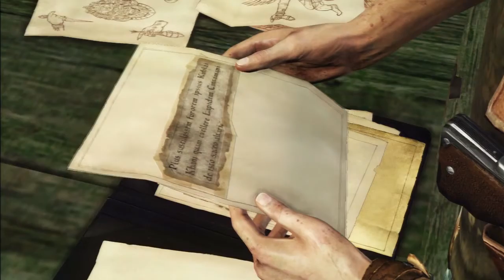Lets Play Uncharted 2 Among Thieves part 5: Good shit Nate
Herro peoples, welcome back to lets play uncharted 2 among thieves. In this episode, we discover more information on the location of the chintomani stone. Byrrrrrrrrbyrrrrrr peoples.